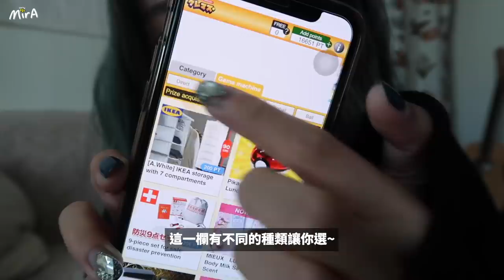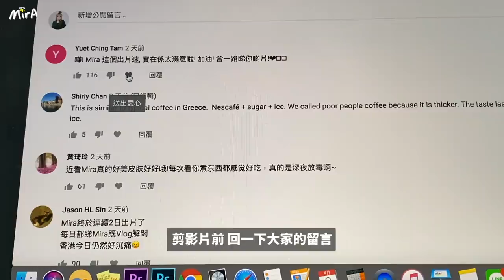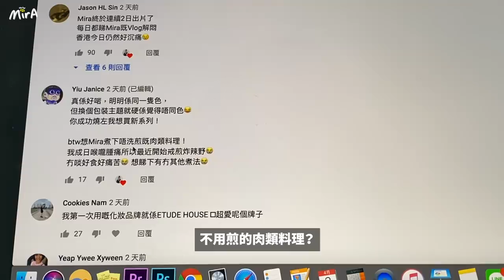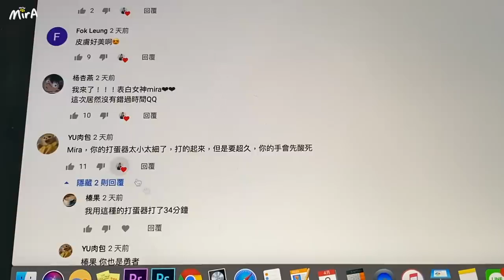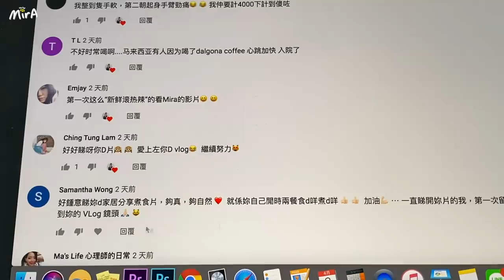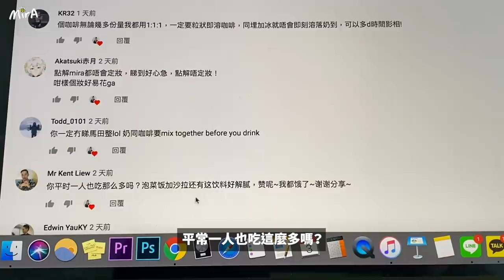[韓國日常🇰🇷] 烘焙日常~自製鬆餅沒難度！自從買了烤箱之後我變廚神XD! 烤馬鈴薯+藍莓牛奶+烤吐司｜宅在家用夾娃娃 FEAT 夾娃娃大師 🐝 Mira 咪拉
*本影片跟《夾娃娃大師》合作